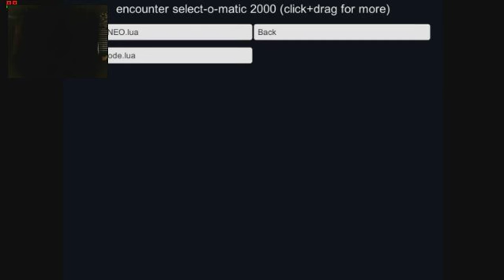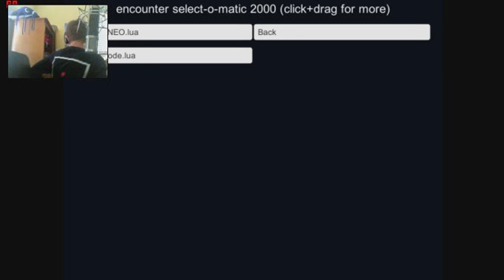SO CLOSE!!! | Alphys NEO Fan-Made Undertale Game